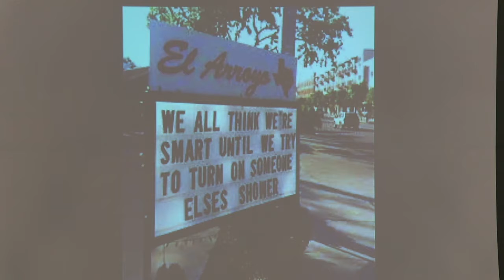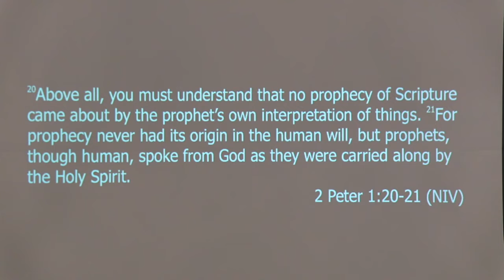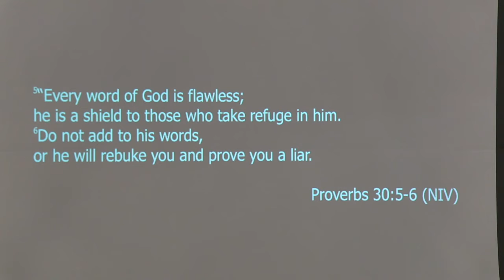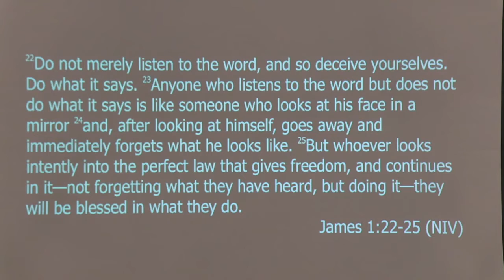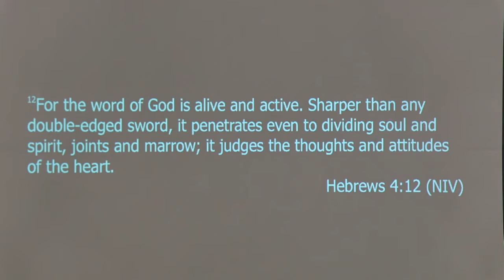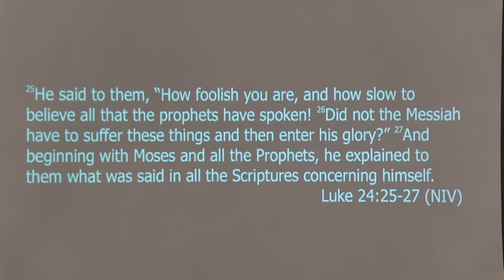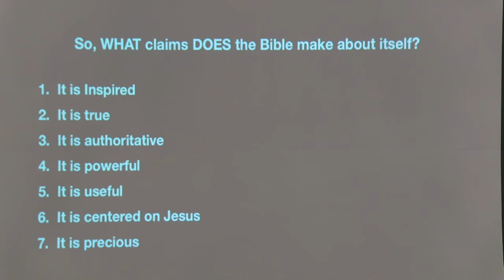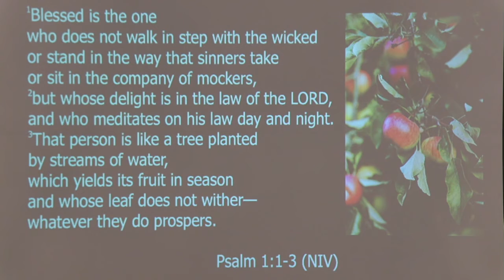June 6 What Does The Bible Say About Itself?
The final week on the series, "What Does The Bible Say About ______ ?"